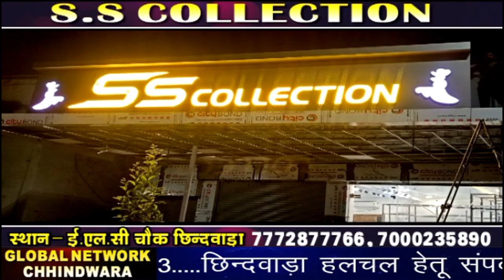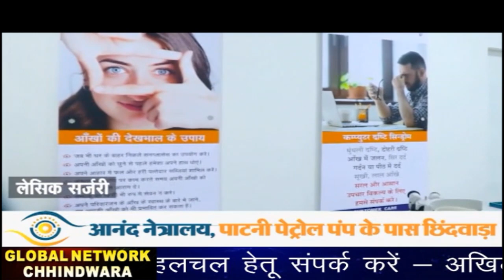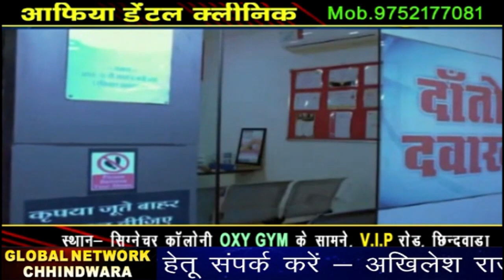Chhindwara_Hulchal_12_11_2023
FACEBOOK PAGE: MAN WOMAN AND DOG